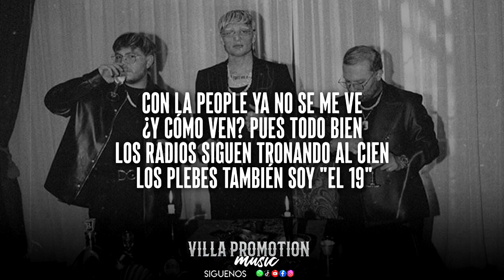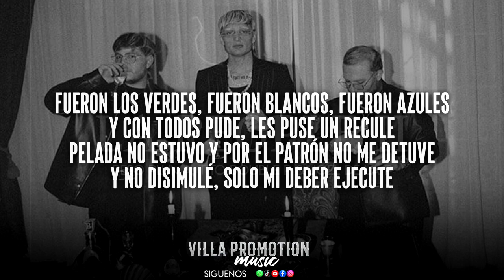LETRA | La People II | Estudio 2024 ⚠️ Peso Pluma & Tito Double P & Joel De La P